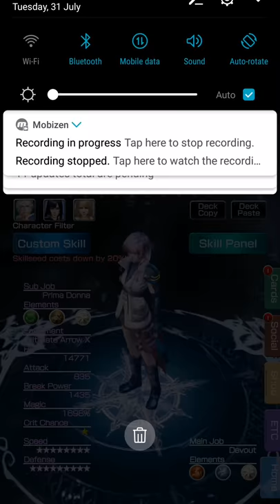MobiusFF - Battle Tower: The Cephalopods concoction! 126 kills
Ok, just 1 more run lol. Since I have a feeling some may struggle with the chimera node. Hope this helps give some ideas. Use poison to kill like most do, and bring ult chargers. You can actually tank with any good mage like PW or Fauv with full fire resist CPs, drive and necessary defense buffs.

My setup is shown at the end as usual.